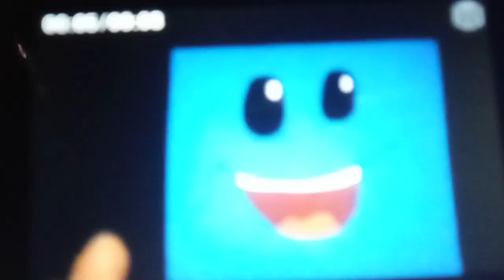Nick Jr Face Engages The Bomb